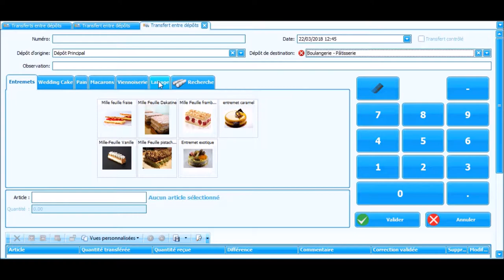Transferts entre dépôts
Vous avez parfois plusieurs dépôts. Lorsqu'un article manque dans l'un d'entre eux, il faut effectuer un mouvement de stock. Découvrez la fonctionnalité transferts entre dépôts dans votre logiciel de gestion commerciale Legend.

Crédits image : holzijue de Pixabay